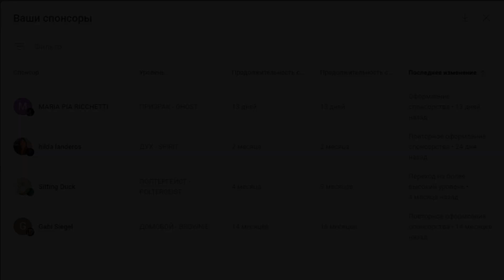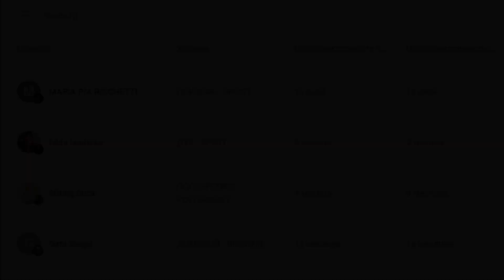В этом лесу живут сотни тысяч привидений! Hundreds of thousands of ghosts live in this forest!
Помощь каналу.
English translation: The video has all the subtitles!
Help the channel.
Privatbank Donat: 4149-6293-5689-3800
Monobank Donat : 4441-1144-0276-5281